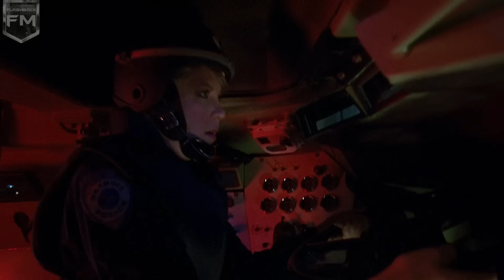Robocop v Robocop 2.0 (Cain) [Part3] | RoboCop 2 (Remastered)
Director
Irvin Kershner
Writers
Edward Neumeier, Michael Miner, Frank Miller
Cast
Peter Weller (Robocop\Alex Murphy)
Nancy Allen (Anne Lewis)
Belinda Bauer (Juliette Faxx)
Dan O'Herlihy (Old Man)
Felton Perry (Donald Johnson)
Tom Noonan (Cain)
Willard E. Pugh (Mayor Kuzak)